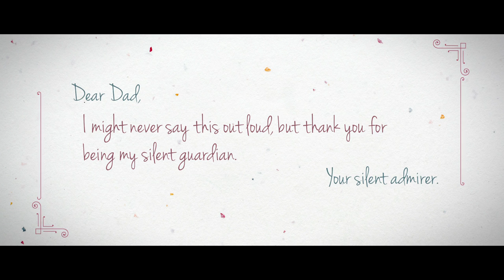Bajaj Electricals – Koi Baat Nahi – Father’s Day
You don’t spend hours talking together about your day. You don’t go out for casual meals. You don’t even click selfies together. But KoiBaatNahi. Because the bond between a son and his father is an unspoken one.